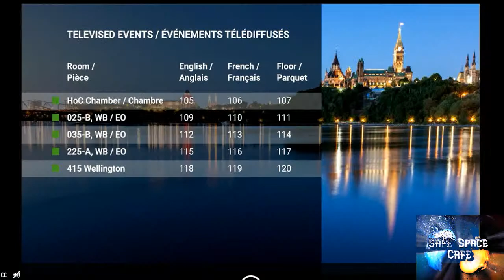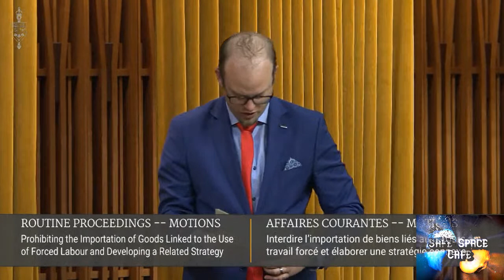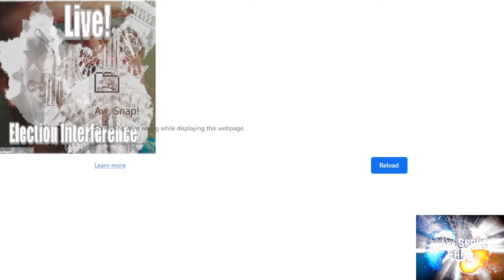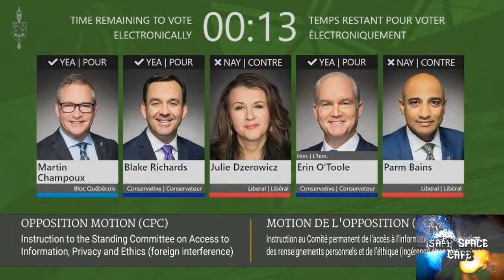Question Period 3/21/2023 Pierre Poilievre, PM Trudeau & Jagmeet Singh LIVE!!!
qp Question Period 3/21/2023 Pierre Poilievre, PM Trudeau & Jagmeet Singh LIVE!!!
Breaking News!  Election Interference Committee Will Liberals Continue The Filibuster?
Meeting Requested by Five Members to Discuss the Committee's Ongoing Study on Foreign Election Interference
Standing Committee on Procedure and House Affairs (PROC)
44th Parliament, 1st Session
March 20, 2023 — Deferred recorded division on the motion of Mr. Cooper (St. Albert—Edmonton), seconded by Mr. Dowdall (Simcoe—Grey),
That, given the many reports of foreign interference in Canada’s democratic processes by, or on behalf of, the communist regime in Beijing, the Standing Committee on Access to Information, Privacy and Ethics be empowered and instructed to study all aspects of foreign interference in relation to the 2019 and 2021 general elections, including preparations for those elections, and, to assist the committee with this study,
(a) Katie Telford, Chief of Staff to the Prime Minister, be ordered to appear before the committee as a witness, for three hours on her own, under oath or solemn affirmation, at a date and time, no later than Friday, April 14, 2023, to be fixed by the Chair of the Committee;

(b) the following individuals be invited to appear as witnesses before the committee on dates and times to be fixed by the Chair of the Committee, but no later than Friday, May 19, 2023,
(i) the Deputy Prime Minister and Minister of Finance, to appear on her own for two hours,
(ii) the President of the King’s Privy Council for Canada and Minister of Emergency Preparedness, to appear on his own for two hours,
(iii) the Minister of Public Safety, to appear on his own for two hours,
(iv) Morris Rosenberg, author of the assessment of the Critical Election Incident Public Protocol for the 2021 general election, to appear on his own for two hours,
(v) Janice Charette, Clerk of the Privy Council and Secretary to the Cabinet, to appear on her own for two hours,
(vi) a panel consisting of the 2019 and 2021 national campaign directors for each recognized party in the House,
(vii) a panel consisting of the security-cleared party representatives to the Security and Intelligence Threats to Elections during the 2019 and 2021 general elections,
(viii) a panel consisting of the Hon. Ian Shugart, Greta Bossenmaier, Nathalie Drouin, Gina Wilson and Marta Morgan, members of the Critical Election Incident Public Protocol Panel during the 2019 general election,
(ix) James Judd, author of the assessment of the Critical Election Incident Public Protocol for the 2019 general election, to appear on his own,
(x) a panel consisting of David Morrison, François Daigle, Rob Stewart and Marta Morgan, members of the Critical Election Incident Public Protocol Panel during the 2021 general election,
(xi) David Vigneault, Director of the Canadian Security Intelligence Service, to appear on his own for two hours,
(xii) John McCall MacBain former Chair of the Board of the Pierre Elliott Trudeau Foundation,
(xiii) Élise Comtois, former Executive Director of the Pierre Elliott Trudeau Foundation,
(xiv) the Hon. John McCallum, former Ambassador to the People’s Republic of China, to appear on his own for one hour,
(xv) Jennifer May, Ambassador to the People’s Republic of China, to appear on her own for one hour;

(c) for the purposes of this study, it be an instruction to the committee that,
(i) it hold at least one additional meeting, for a duration of three hours, during each House sitting week concerning this study,
(ii) it hold at least one meeting during the adjournment period beginning Friday, March 31, 2023, if necessary, for the purposes of paragraph (a),
(iii) any proceedings before the committee in relation to any motion concerning non-compliance with paragraph (a) of this order shall, if not previously disposed of, be interrupted upon the earlier of the completion of four hours of consideration or one sitting week after the motion was first moved and, in turn, every question necessary for the disposal of the motion shall be put forthwith and successively, without further debate or amendment;

(d) for the purposes of this study, the committee shall, notwithstanding paragraph (p) of the special order adopted on Thursday, June 23, 2022, have the first priority for the use of House resources for committee meetings; and

(e) the evidence and documentation adduced by the Standing Committee on Procedure and House Affairs during the current session in relation to its study of foreign election interference shall be deemed to have been laid upon the table and referred to the Standing Committee on Access to Information, Privacy and Ethics.